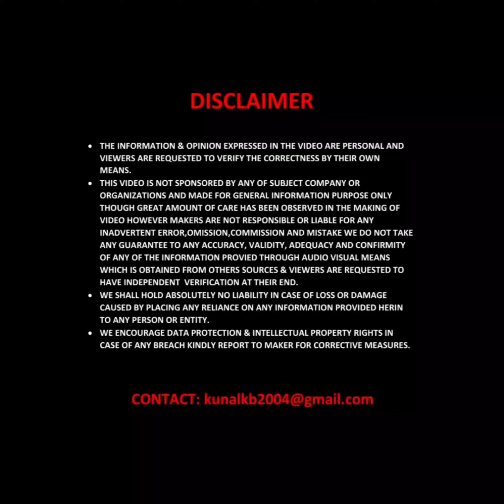New TVS Ntorq XT Arrives At Dealer Showroom – Launch Soon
Hello viewers, TVS Motors’ performance range of scooters will soon get a new member to tackle increased competition.

TVS has a new variant of the NTorq 125 scooter launching in the coming days. To be called NTorq XT, it has now arrived at the dealer showroom. It is likely to be based on the 125cc scooter’s Race Edition or Race XP variants and will come with a number of features and cosmetic upgrades.

TVS keeps upgrading all its two-wheelers regularly to keep them up to date and ready to meet new challenges. NTorq Race XP is the most powerful 125cc scooter in India and other variants in the range are Standard, Super Squad Edition and Race Edition with XT joining them soon.

New TVS Ntorq XT – Photos :-

NTorq range comes with an impressive list of equipment and on the top Race XP model these include LED headlight, LED DRLs, street and race riding modes, Bluetooth connectivity with turn-by-turn navigation, fully digital instrumentation and a lap timer. For convenience, there is under seat LED light, external fuel filler and a USB charging slot.

On the Ntorq Race XP, after the rider starts the scooter and pairs a smartphone through Bluetooth, he or she can give voice commands to perform different tasks. This includes navigating to a place of your choice, changing riding modes and adjusting brightness of the instrument cluster’s display.  These features can be seen on the new TVS Ntorq XT.

LED DRLs will be standard as it is seen with some NTorq variants. Other features like front disc brake, engine kill switch and USB charger, which are common across the range, will be present on the new scooter too.

Ntorq XT – New Colours, Specs :-

As can be seen in the leaked images from TVS dealer showroom, the new NTorq XT comes in a new dual tone shade that looks like a combination of black and fluorescent yellow. Letters XT have been highlighted in a shade of blue – on the instrument console, as well as on the side.

NTorq is powered by a 3-valve, 125cc single-cylinder engine which is good for 9.25 bhp @ 7000rpm and 10.25 Nm of torque @ 5,500rpm. Ntorq Race XP’s engine is in a different state of tune, delivering 10.2 hp. This makes it the most powerful 125cc scooter in the country. The new Ntorq XT is likely to get the same, more powerful motor from Ntorq XP.

TVS NTorq XT is expected to be a premium offering and sit at the top of the range. At the moment, the NTorq range starts from just over Rs 77,106 ex-showroom for the drum brake version while the top Race XP retails for Rs 89,211, ex-Delhi. Slightly lower sits Race Edition which is priced Rs 85,161. Rivals will include Suzuki Avenis, Honda Grazia 125 and Aprilia SR 125.